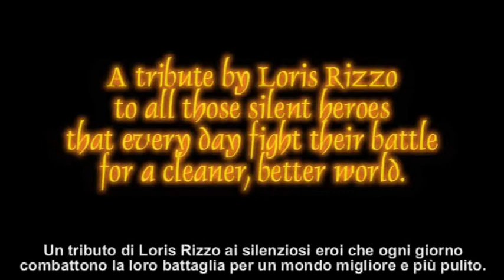John the john's Final Address to the Nation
A tribute by Loris Rizzo to those silent heroes that every day fight their battle for a cleaner, better world - and perhaps also a political allegory of the electors in certain countries.